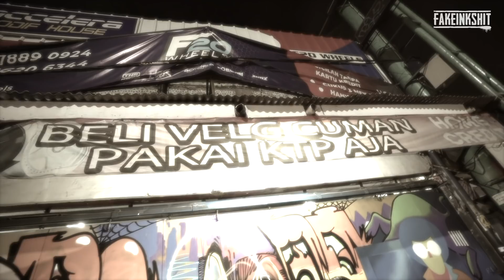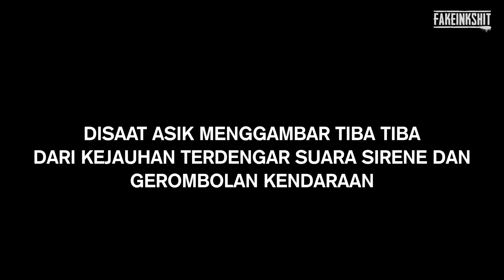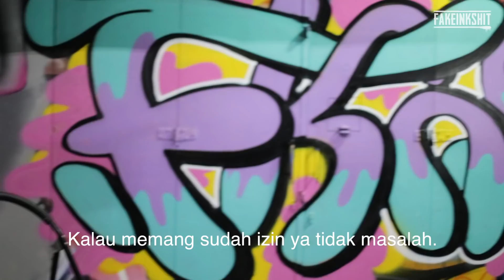FISH - LAGI ASIK NGALENG BARENG HERZVEN DAN EZHAFAD, HAMPIR KECIDUK TIM JAGUAR!!!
wendy cagur mural
Episode kali ini setelah dari acara gerebek tembok yang diadain oleh teman teman depok art district, gue bersama ezhafad dan herzven janjian buat gambar bareng di daerah margonda depok.

saat itu waktu menunjukan sudah pukul 11.40 malam. setibanya di spot gambar, gue masih harus menunggu mobil yang terparkir didepan toko itu pergi sambil mengurus perizinan kepada pemilik toko.  setelah kami mendapatkan izin dari pemilik toko, tanpa lama lagi kami pun mulai untuk menggambar, saat kami asik menggambar tiba tiba tim jaguar polresta depok datang menghampiri kami. dan menanyakan tentang kegiatan dan perizinan kami.

karna yang kami gambar adalah bangunan milik pribadi bukan bangunan milik  pemerintah atau fasilitas umum. jadi secara hukum kami pun tidak melanggar. dan kami pun sudah mengantongi izin dari yang punya toko.

sedikit tegang awalnya karna kami  kaget dengan kehadiran tim jaguar,, tetapi setelah kami berkonsolidasi dan menjelaskan maksud dan tujuan kami, tim jaguar pun memahami tujuan positif kami. dan tim jaguar memutuskan untuk menjalankan tugasnya kembali.

terimakasih kota depok. terimakasih team jaguar. terimakasih kepada sang pemilik toko. saatnya kita harus membuka pikiran tentang perspektif seni menggambar dijalan. karna kami hanya mengekspresikan bentuk kreatifitas kami dengan cara kami masing masing. kami bukan pelaku kriminal yang harus kalian benci atau takuti.

semangat buat teman teman writer dan street art.
semoga video ini bermanfaat untuk kalian.
buang jauh nilai negatif dan ambil sisi positif.

jangan takut untuk berkarya
bagus jelek adalah persepsi,
dari pada diam dan menilai saja
lebik baik kalian mulai dengan satu aksi.